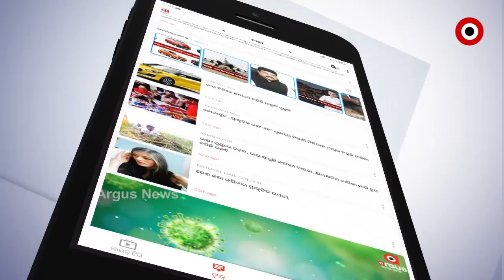ଗାଈ ଚରାଇବାକୁ ନେଇ ଗଣ୍ଡଗୋଳରୁ ଗଡିଲା ମୁଣ୍ଡ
ବଲାଙ୍ଗୀର ଦେଓଗାଁ ଅନ୍ତର୍ଗତ ଜରାସିଂହା ଗାଁରେ ଗାଈ ଚରାଇବା ଓ ଜମିକୁ ପାଣି ନେବାକୁ କେନ୍ଦ୍ରକରି ହତ୍ୟାକାଣ୍ଡ । ଦୁଇ ପରିବାର ମଧ୍ୟରେ ସଂଘର୍ଷରେ ୨ ଜଣଙ୍କ ମୃତ୍ୟୁ ହୋଇଛି । ଗଣ୍ଡଗୋଳରେ ୨ଗୁରୁତରଙ୍କୁ ବଲାଙ୍ଗିର ଭୀମଭୋଇ କଲେଜ ଓ ହସ୍ପିଟାଲରେ ଭର୍ତ୍ତି କରାଯାଇଛି.